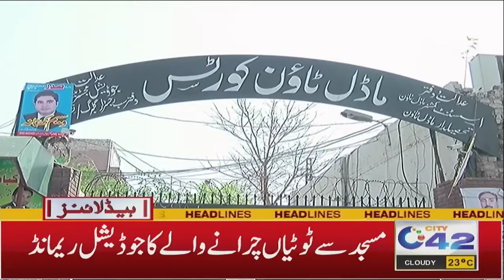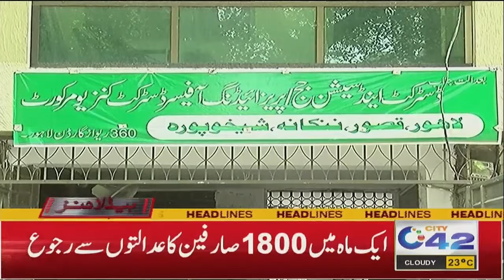4AM News Headlines | 14 April 2024 | City 42